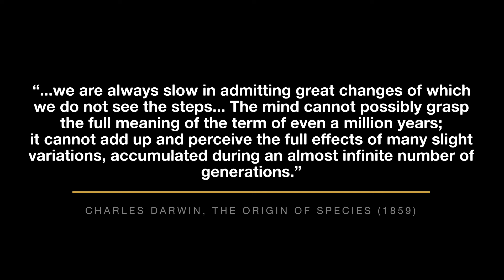Zebrafish Genetics Lab | Lab Facilities | Dr. S. Kirankumar, Ph.D | SRM Genetic Engineering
Zebrafish Genetics Lab | Molecular Genetics Lab | Lab Facilities | Dr. S. Kirankumar, Ph.D | SRM Genetic Engineering |Zebrafish
Zebrafish tumour models are proven models of human cancer biology that provide rapid in vivo validation of anticancer drugs and drug targets. Zebrafish have emerged as unsurpassed models for imaging tumor metastasis. Adult zebrafish xenografts are similar to mouse xenografts but have significant experimental advantages

Video Credit:
First 22 hrs of Zebrafish development by Daniel Castranova, Weinstein Lab.

Audio credits:
1. The Success by Keys of Moon

2. Warm Memories - Emotional Inspiring Piano by Keys of Moon